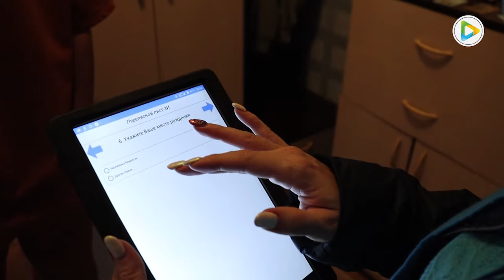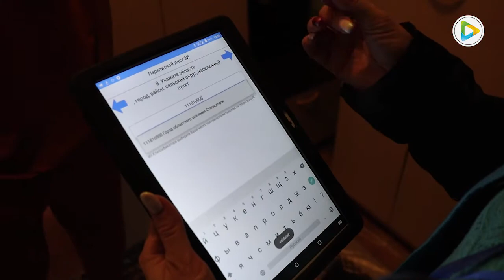Үшінші ұлттық халық санағы